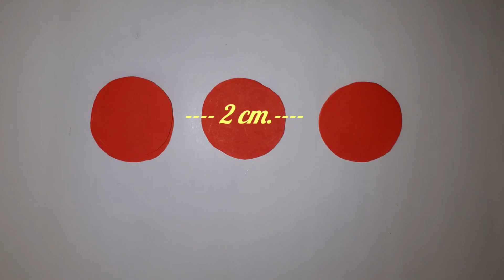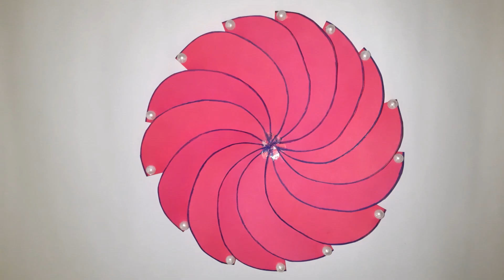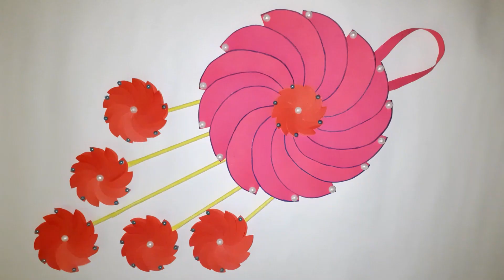paper flower wall hanging decoration | Paper Se Jhumar Kaise Banaye | kagaj ke phool | phool banana